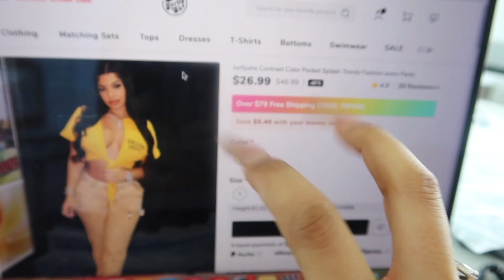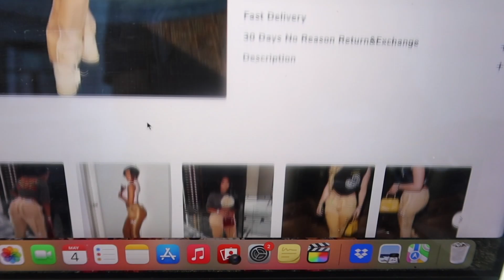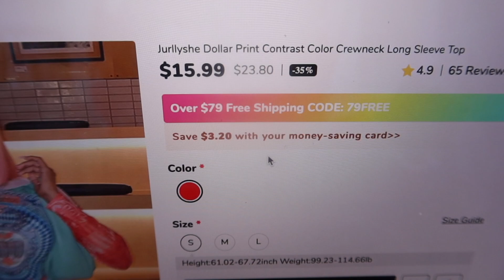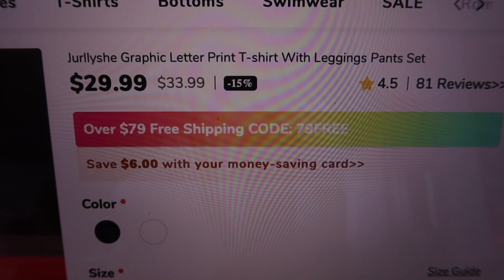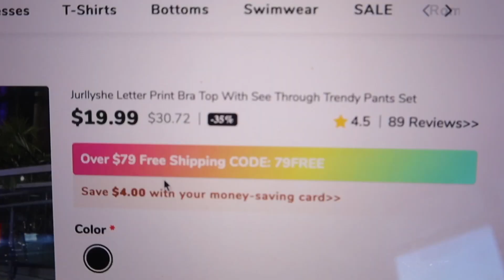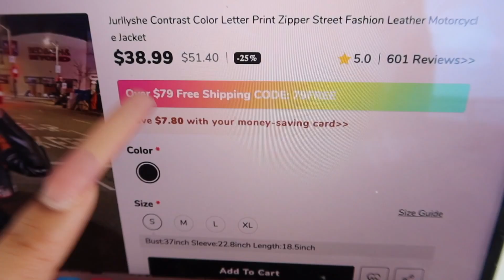I FOUND THE BEST DESIGNER DUPES FOR AS LOW AS $16.99! *try on haul* Vanessa Lynn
Shop designer clothes for the low low with Jurllyshe! Tune into this exclusive try on haul!

♡ITEMS LINKS ALL THE SIZE ARE SMALL♡
Item 1